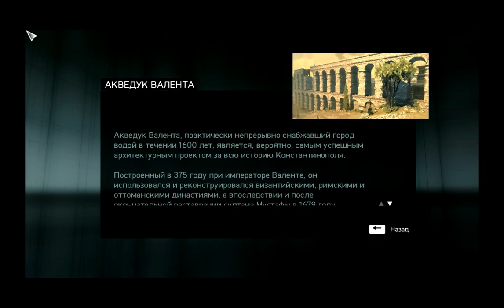Прохождение Assassin's Creed: Revelations - часть 4 Мститель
выполнено задание в данной части прохождения:
- Хранитель наставника
- Мститель
- Цыганское проклятье
- Предатель среди нас
Краткий сюжет:
Мы играем за Эцио Аудиторе де Фенсе старарого уже немного тут его выследили тамплиеры . Он от них сбежал и узнал о тайном хранилище знаний ассасинов и нам необходимо найти 5 ключей от этого хранилища быстрее тамплиеров.